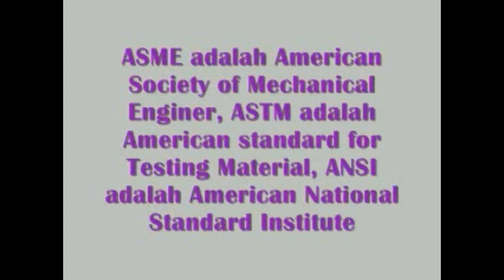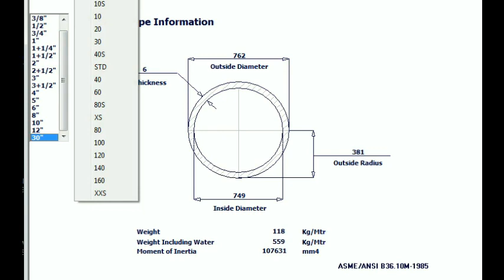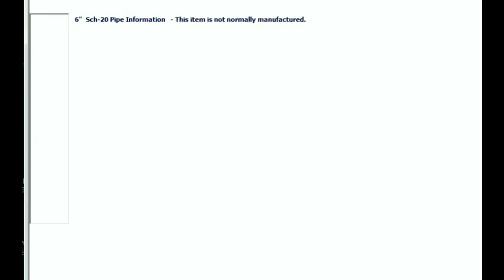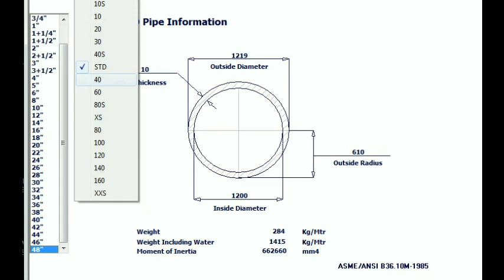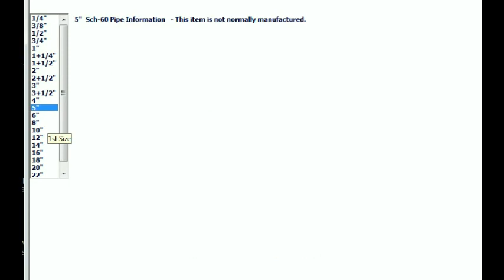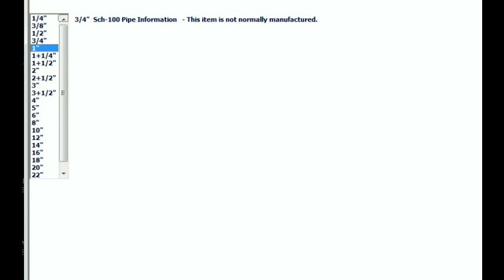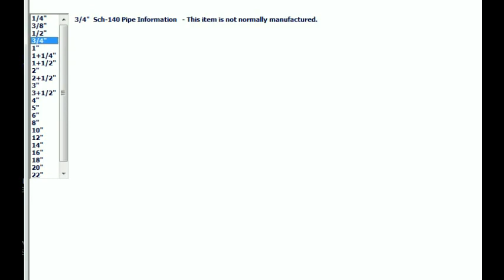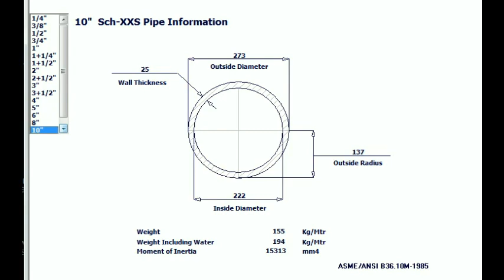PIPE INFORMATION, JENIS PIPA SCHEDULE STANDAR EROPA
JENIS-JENIS PIPA DARI YANG TERKECIL DAN TERTIPIS SAMPAI PIPA TERBESAR DAN TERTEBAL, PIPA SCHEDULE STANDAR ANSI / ASME, "khusus untuk para pemula yang ingin tahu jenis pipa baja standar eropa"